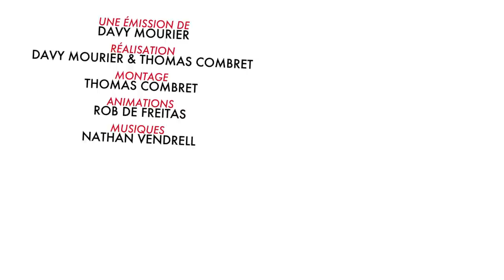BADNEWS #11 - EN LIKANT UN PRANK IL CHIE DU FRIC Ft Eleonore Costes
EN LIKANT UN PRANK IL CHIE DU FRIC merci à  Eleonore Costes d'intervenir dans l'émission. C'est une spéciale Bandits et voleur cette semaine.